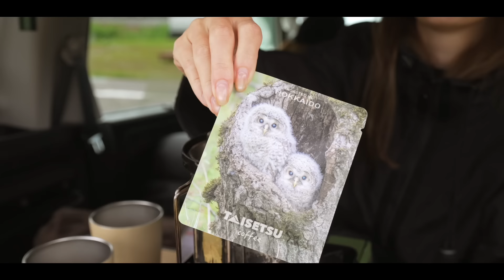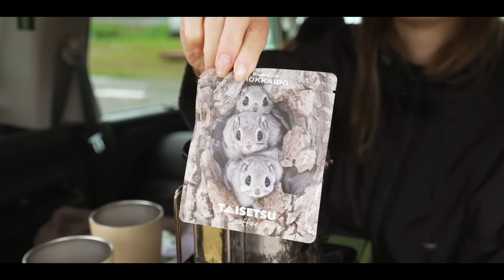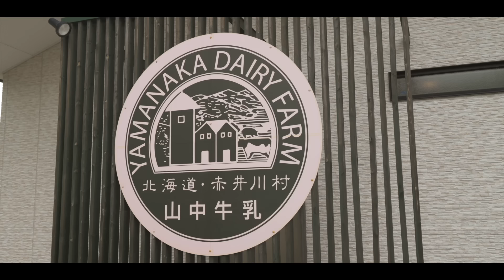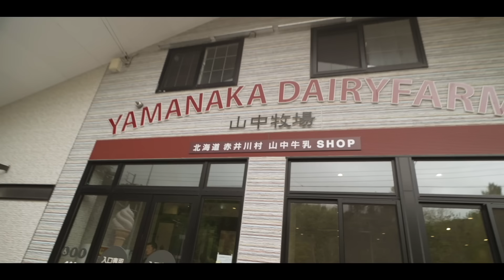【車中泊】RVパークで迎える初めての朝。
こんばんは！

今回はフリフリ車中泊の後編をお届けします！🚙
朝から不思議な鳴き声に癒され、コーシータイムを楽しみます✨
本日の朝飯はけんの大好きな乾燥海藻系と毎年恒例の○○丼！
帰りはいつもの場所に寄り道しつつ…車中泊で腰に異変もありましたが最高の一泊でした😊

・さらっとシマを裏切る…
・ピーチクパーチクポーポーピー
・逃げるホタテたち
・今年初の…○○牧場

・ヒヌマフウフのラジオ配信始めました！こちらも是非聴いてみてください👇

・WAQ リラクシングマット 10cm（WAQの新商品）

✨もくじ✨
0:00 フリード車中泊の翌朝
1:25 ドアをオープン
2:08 寒いのにサンダル
2:24 とりあえずコーシータイム
3:01 可愛い動物第1位…
4:23 不思議な鳴き声
5:59 本日の朝飯
7:11 けんが大好きな乾燥海藻系
7:40 本日の大本命。
8:12 乗せていきます
9:18 大本命が完成
10:49 出ました勘定
11:40 ホタテの違い
12:23 道の駅めぐりについて
13:41 今年の目標
17:14 腰に異変
18:44 いいアイテムがあれば教えてください
19:09 いつもの場所に寄り道
19:43 今年初の…
20:18 道順を解説
21:44 千葉真一
22:39 表面のザラザラ感
24:01 今回のキャンプ振り返り

2年の交際を経て2016年に結婚しました。

✨愛用中のキャンプ用品✨ (質問の多い順)